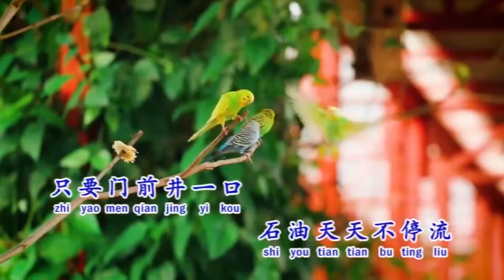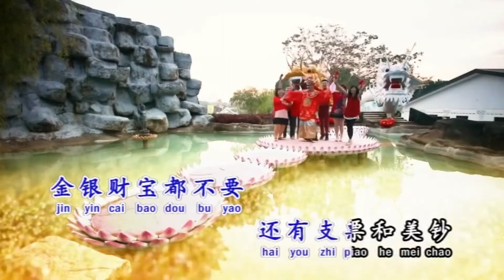石油紅包 SHI YOU HONG BAO - 梁金龍 LIANG JIN LONG (LAGU IMLEK)